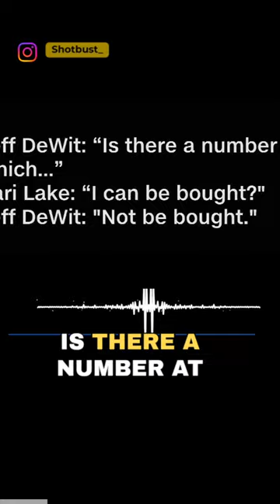How leak Audio forced Arizona GOP Chairman's to resign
The Arizona Republican Party chairman, Jeff Dewit, resigned after it was revealed that he had attempted to buy off Keri Lake so she would not run for the Senate in 2024. Dewit refuted this claim of bribing Lake but stated that Lake was threatening to release more recordings of him. Lake, though, fires back. What are your thoughts on this messy drama?